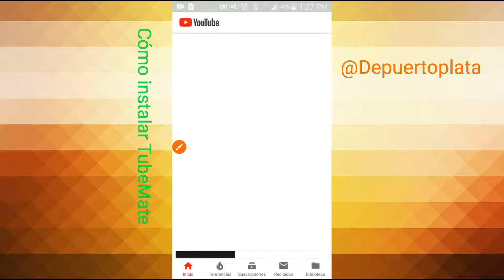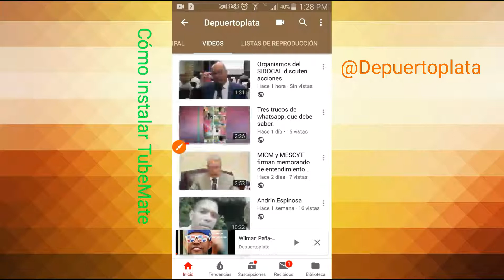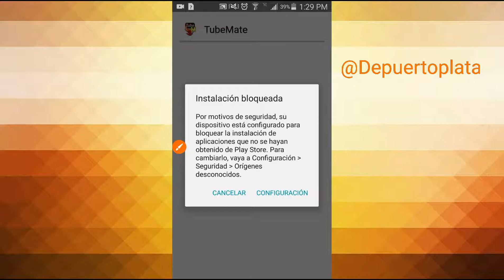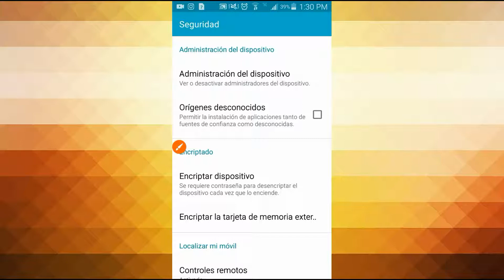Como instalar TubeMate en tu Android gratis en español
Hoy le mostramos como instalar la aplicación TubeMate en tu Dispositivo Android, paso fácil y rápido. . Espero Qué Le Guste.